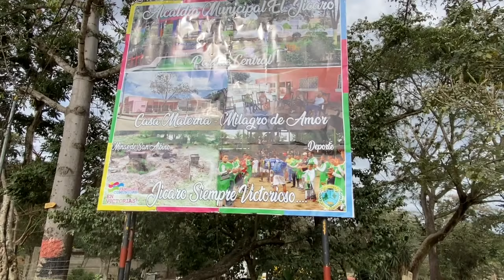El Jicaro Te Gustará Después Que Veas Esto